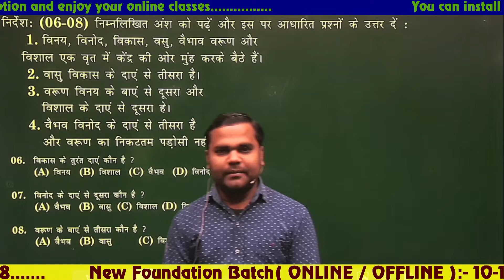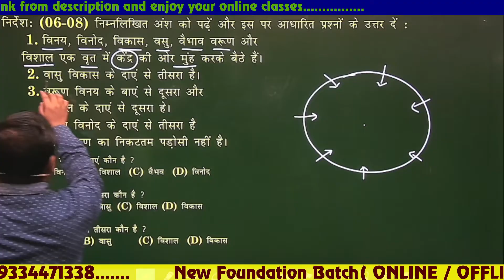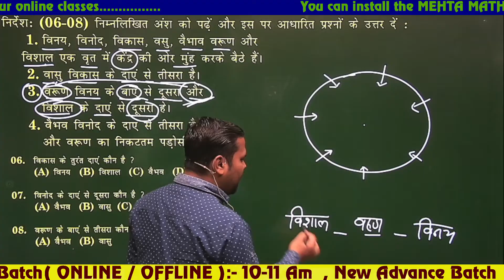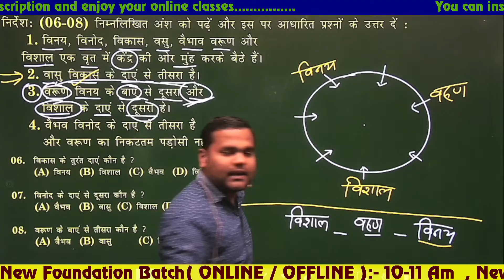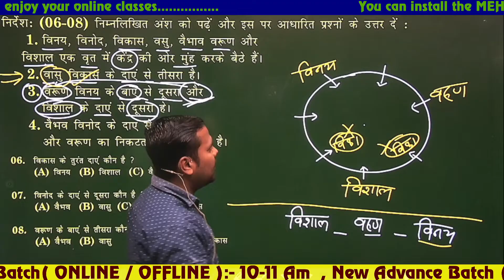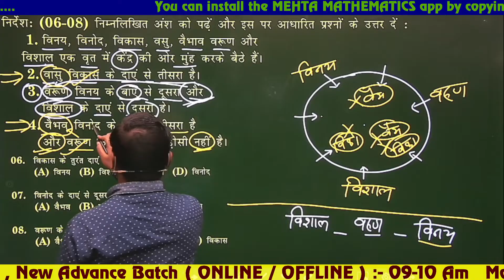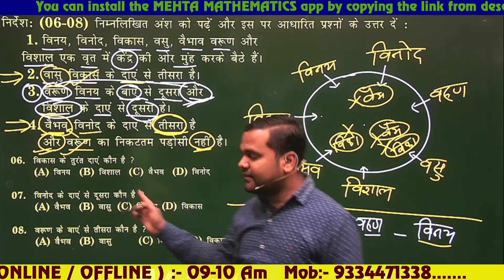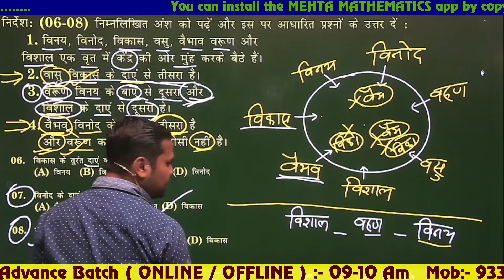railway_alp_technician SITTING ARRAGEMENT BY:- GOVIND GAURAV SIR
MEHTA MATHEMATICS
(For - NRA CET ,SSC, BANK, RAILWAY, CAT, MAT, And Other General Competition)
Teacher  - J. P  Mehta
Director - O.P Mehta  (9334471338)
Venue - Rampur Nahar Road, Sai chowk Patna-6